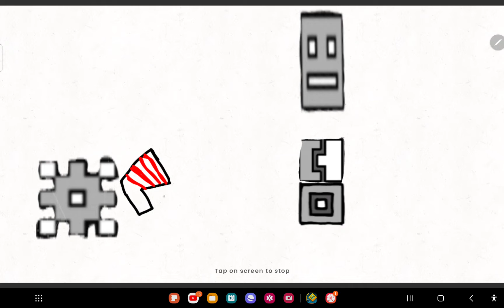Geometry Dash icon lore: back on track icon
The the master icon doin